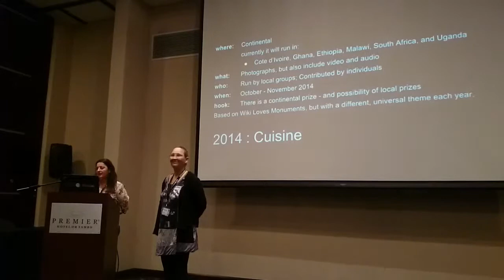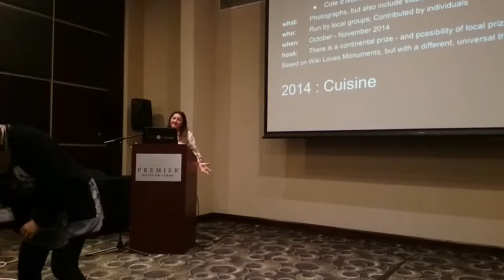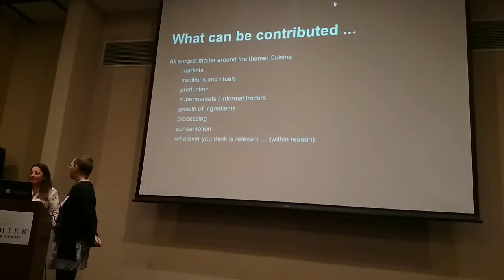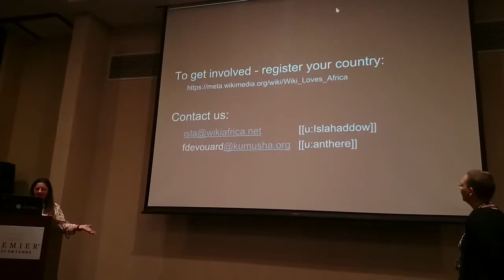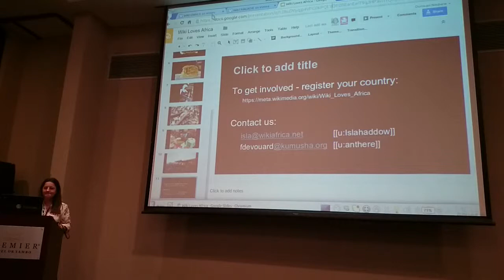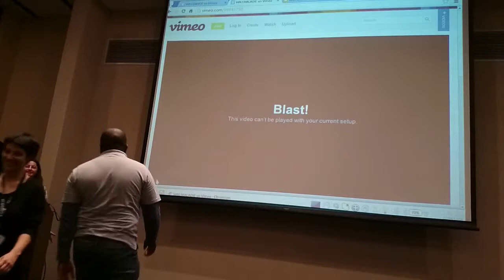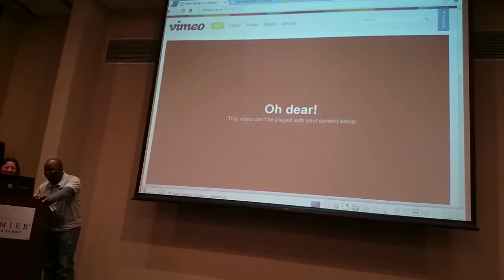Wiki Loves Africa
Presented by Isla Haddow-Flood and Florence Devourd